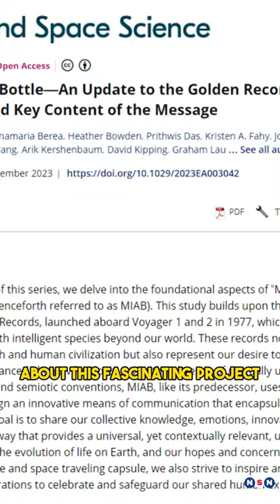The Message in a Bottle Project: A New Way of Communicating with Alien Life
In this video, we explore the MIAB project and the Voyager golden record, two messages that we have sent or are sending to the stars, to any intelligent life forms that might exist beyond our solar system. We learn about the objectives and motivations of the project, the key content and themes of the message, and the questions and implications that the project raises. We also compare and contrast the MIAB message with the Voyager golden record, and see how they reflect the changes and challenges of our times.